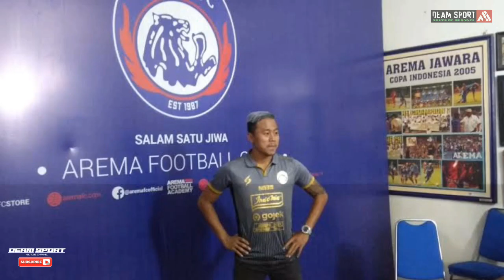Kh Yudo 🔵 Kecewa Arema Kalah Lawan Persib!! 🔥 FT: Arema 1-2 Persib (Minggu 8/03/2020)